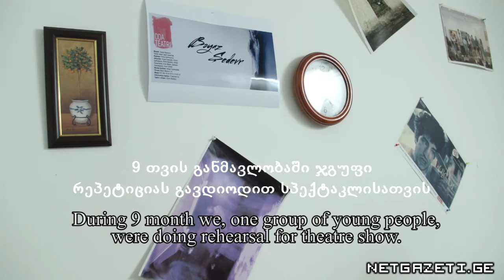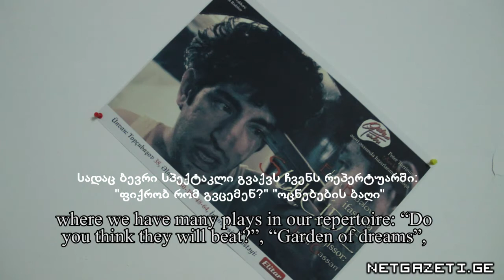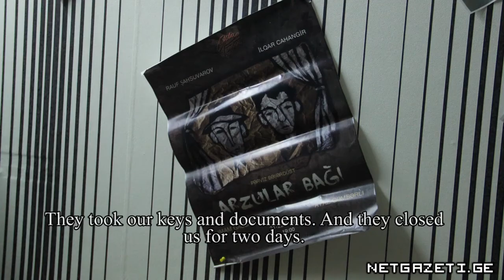"Oda" theatre in Baku/ბაქოს თეატრი "ოდა"